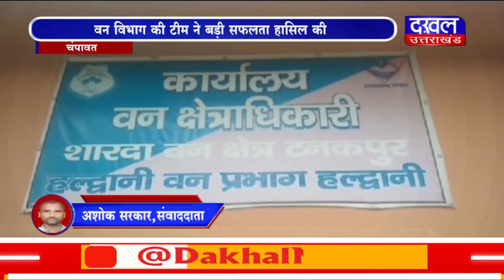DAKHAL NEWS वन विभाग की टीम ने बड़ी सफलता हासिल की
वन विभाग की टीम ने बड़ी सफलता हासिल की
टीम ने लीसा उत्पाद से भरे टैंकर को किया जब्त